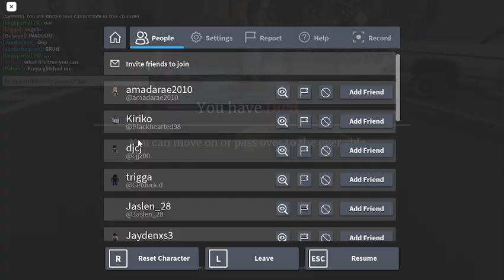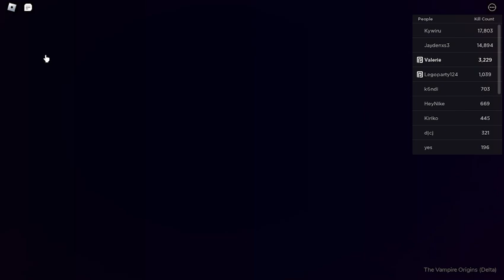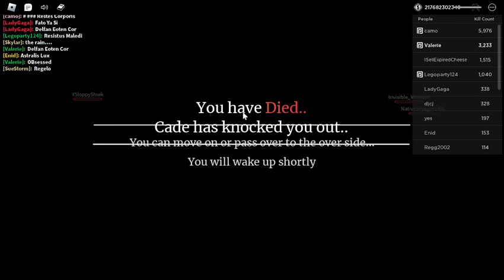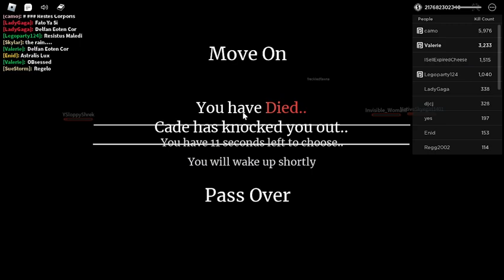Valerie gameplay (Toxic) TVO The vampire origins roblox